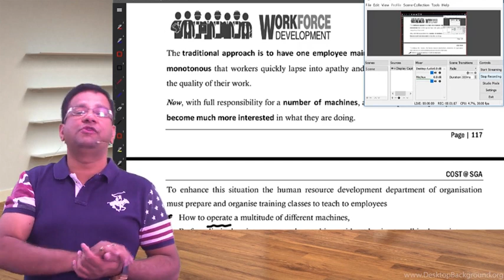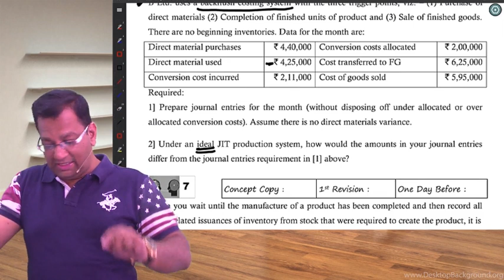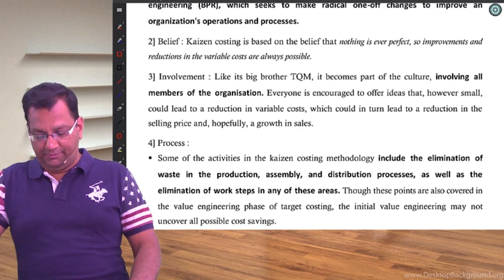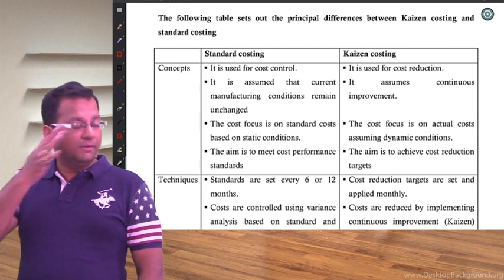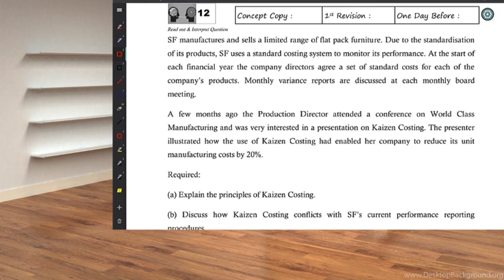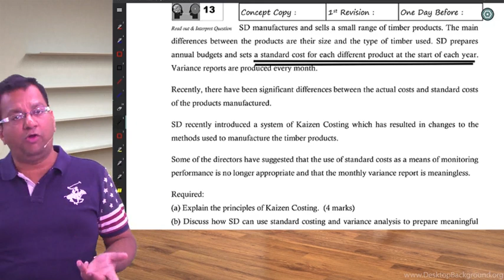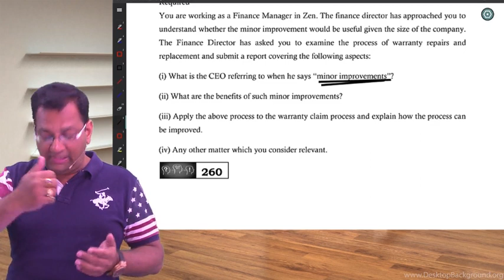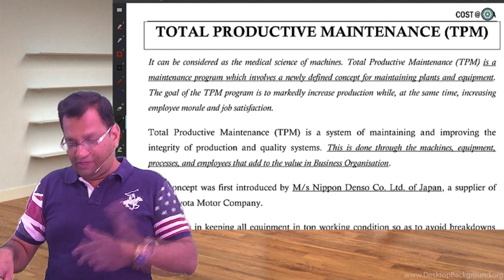CA FINAL SCM & PE : COMPACT BATCH by CA. SHARAD AGRAWAL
DEMO LECTURE : THEORY - KAIZEN COSTING